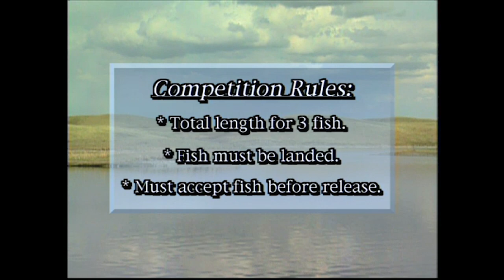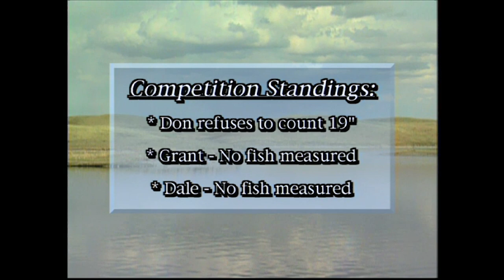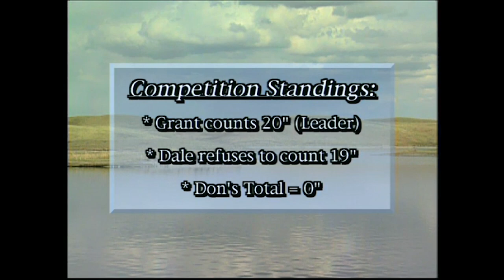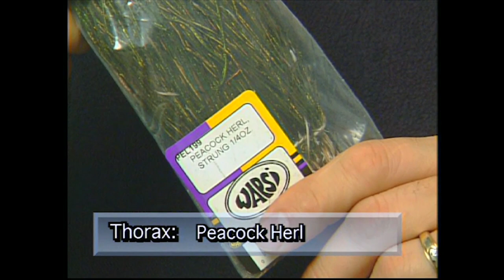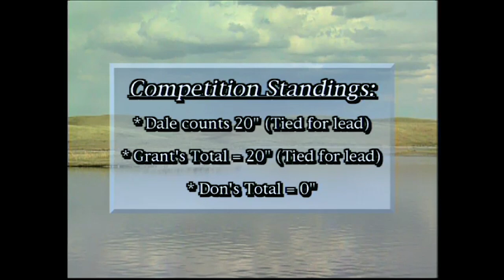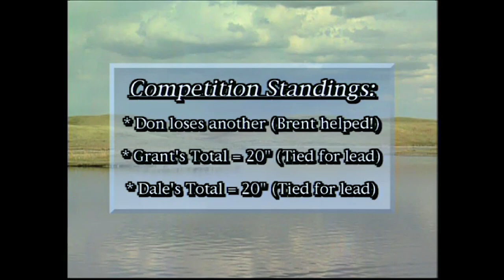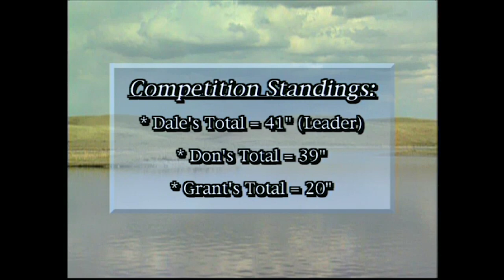The fly fishing competition for Series 8 of Sport Fishing on the Fly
The SFOTF team has a friendly fly fishing competition for Series 8 of SFOTF